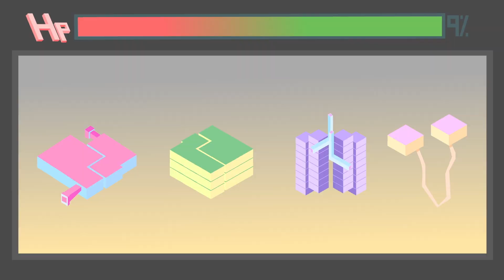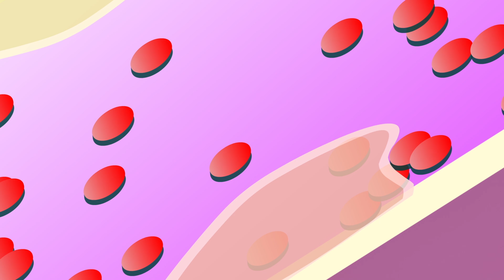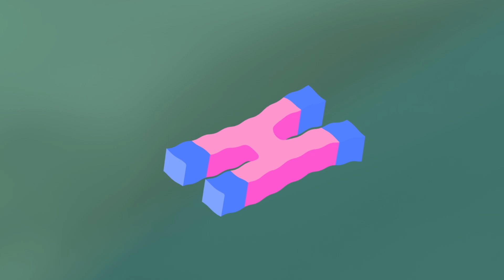Wie sich Stress auf den Körper auswirkt – Sharon Horesh Bergquist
Unsere instinktive Stressreaktion soll uns schnell in Alarmbereitschaft versetzen und die nötige Energie verleihen, um optimal zu reagieren. Aber Stress ist nicht immer gut. Wenn wir zu lange oder zu häufig unter Stress stehen, kann jeder Teil unseres Körpers geschädigt werden! Sharon Horesh Bergquist gibt uns einen Einblick, was im Körper passiert, wenn wir chronisch gestresst sind.

Lektion von Sharon Horesh Bergquist, regie von Tea Stražičić.